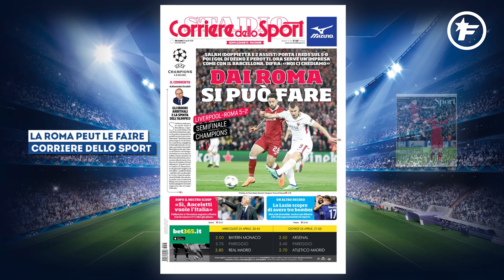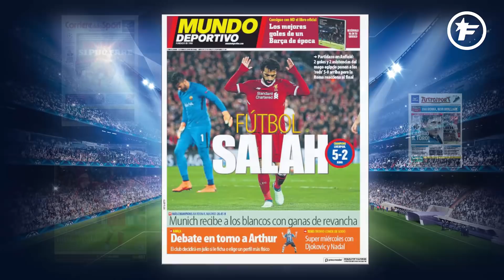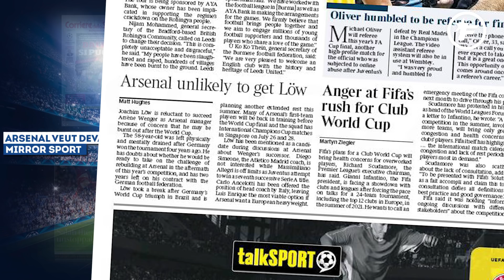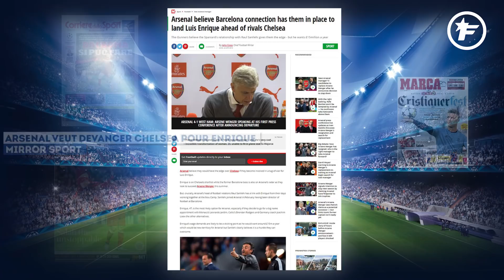L'Europe à genoux devant le chef d'oeuvre de Salah | Revue de presse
La presse européenne s’incline devant Mohamed Salah ou encore le dossier Anthony Martial qui avance, retrouvez dans votre revue de presse Foot Mercato les dernières informations de la presse sportive européenne.

L’Angleterre se met à genoux devant Salah

Après la performance exceptionnelle de Mohamed Salah hier soir face à l’AS Roma (5-2) - deux buts eu deux passes décisives - la presse britannique est plus que jamais in love de l’Égyptien. Tous les superlatifs sont utilisés ce matin pour tenter de qualifier le match de l’ancien joueur de l’AS Rome. « Inarrêtable », titrent le Daily Telegraph ou encore le Times, « les hommes de Salah 5, les Romains 2 », lâche de son côté le Daily Express. Pour le Sun Sport, c’est un nouveau jeu de mots comme le tabloïd en a l’habitude. « Dynamo Kiev », écrit le quotidien. « Dynamo » pour « dynamique » avec le « Mo » de Mohamed Salah. Et « Kiev » pour le lieu de la finale de la Ligue des champions le 26 mai prochain. Une finale qui s’est rapprochée hier pour les Reds.

L’Europe salue la performance XXL de Salah

Mais il n’y a pas qu’en Angleterre que Mohamed Salah est salué ce matin. Chez les battus de la soirée, les Italiens, on reconnaît que l’Égyptien a mis « KO la Roma » avec sa prestation et sa classe. L’ancien Bâlois est aussi en première page de Mundo Deportivo, ce qui est rare pour être souligné pour ce journal pro-Barça, de AD Sportwereld, qui en a perdu totalement son langage, ou encore en Hongrie avec le Nemzeti Sports. En ce mercredi matin, une chose est sûre, Salah est bien devenu l’une des nouvelles stars de la planète foot.

Mourinho ouvre la porte au départ de Martial

Le dossier Martial à la Juventus Turin n’est pas nouveau, mais il a pris une nouvelle tournure ce matin. Selon Tuttosport, José Mourinho se serait décidé à laisser partir Anthony Martial cet été. Les relations entre le Portugais et le Français ne sont clairement pas au beau fixe cette saison, l’ancien Lyonnais ayant moins de temps de jeu que les saisons précédentes. Cette nouvelle information venue d’Italie prouve une nouvelle fois qu’un départ de Martial est de plus en pus probable cet été.